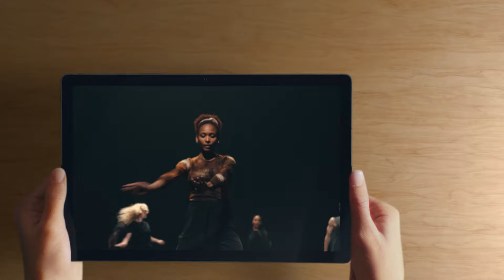Galaxy Tab S8 Ultra | Iepazīsti jauno planšetdatoru | Samsung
Paplašini savu pasauli ar mūsu pirmo Ultra planšetdatoru. Pieredzi jaunu līmeni darbā un izklaidē. Tas ir ne tikai mūsu lielākais planšetdators, bet arī līdz šim plānākais, izturīgākais un jaudīgākais. Uzzini vairāk